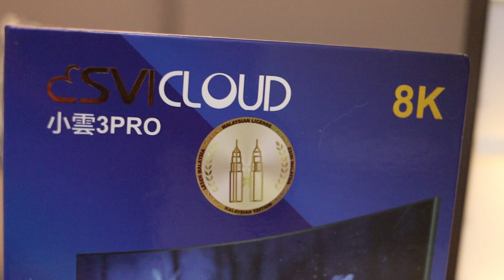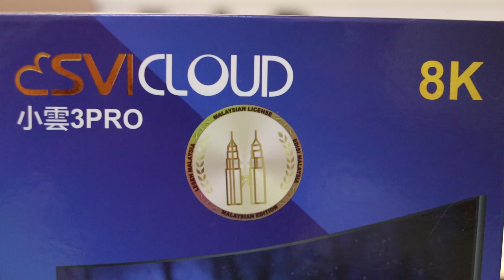SVI Cloud TV BOX | Best Malaysia Live Channel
- Anda boleh memuat turun semua aplikasi dengan menekan 6868 di laman utama.
- Permohonan dewasa adalah 898989.
- Titik penggambaran kotak TV
- Fungsi eksklusif 3plus / 3pro
1. Kestabilan HD
2. Percuma seumur hidup
3. main balik dalam tujuh hari
4. Pencarian suara
5 sari kata multinasional
6. Tapis
7. kandungan anak-anak Luca
8.Main semula kelajuan berganda pilihan